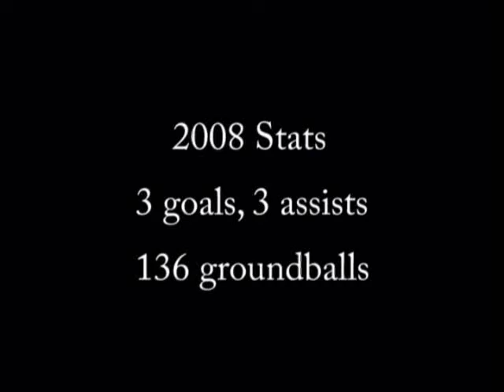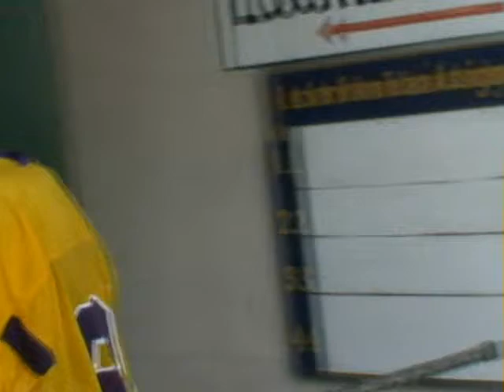Connor McClain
Highlights of Connor's junior season as the starting LSM for the Washington State Lacrosse Champs, Issaquah.  Connor earned 2nd Team All-State Honors, was selected to Team Washington and earned Issaquah's Team Defensive MVP award.  Connor registered 3g,3a and 136 groundballs on the season.